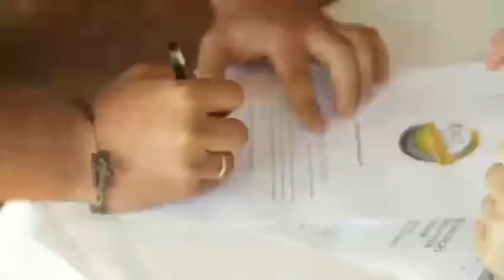Rally Circuito da Produtividade em Primavera do Leste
Relembre com a gente o Rally Circuito da Produtividade realizado em Primavera do Leste em 12 de dezembro de 2019. Foi um dia inesquecível que reuniu diversão, aventura e muitos conhecimentos sobre as tecnologias mais avançadas do setor agrícola. Os participantes percorreram um trajeto empolgante que tinha belas lavouras como cenário principal.